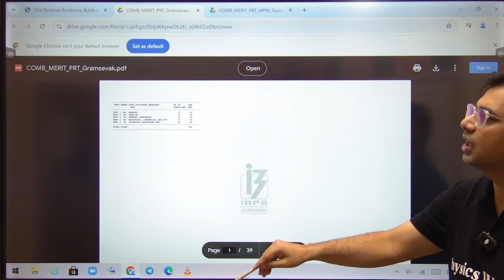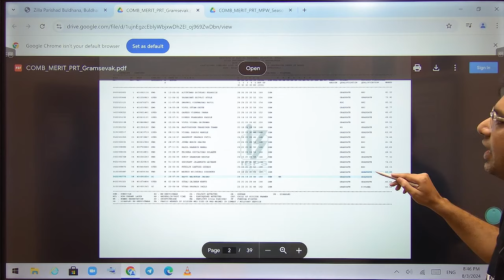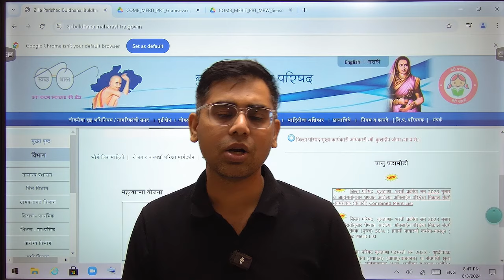Gram Sevak Result 2024 Out🔥| How to Check ZP Gram Sevak Result 2024 | MPSC Wallah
ZP Gram Sevak Result 2024 is out now. in this video, we are discussing about Gram Sevak Result 2024 in Marathi.